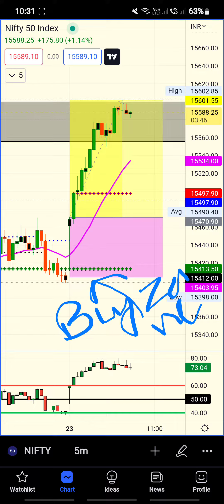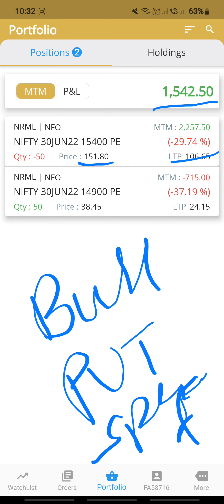Bull Put Spread in Nifty 50 using my Indicator | Jp's Indicator